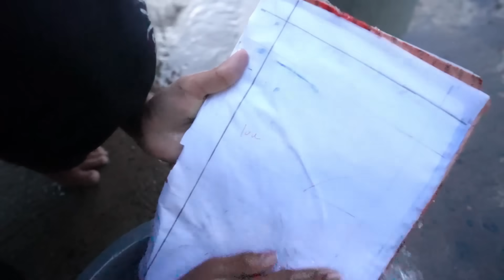பூஜைக்கு Clean பண்ண சொன்ன இப்படியுமா Clean பண்ணுவாங்க.. | Pooja Cleaning Comedy| Mrs.Abi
abi
comedy